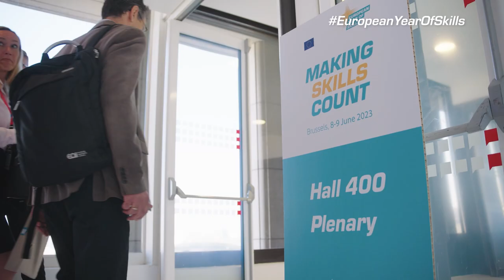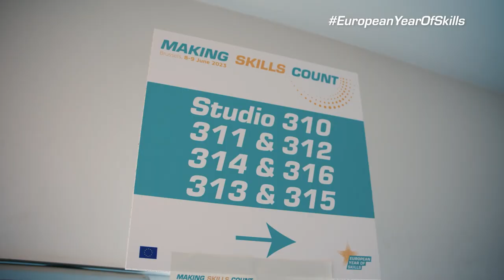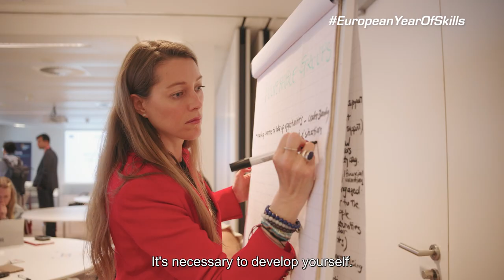Making Skills Count Conference – 8-9 June 2023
The conference brought together companies, social partners, public authorities, education and training providers, guidance and validation practitioners, civil society organisations, chambers of commerce, and other relevant stakeholders. With over 280 participants in presence and more than a thousand online, the event provided a fascinating Europe-wide discussion on how to “make skills count”.